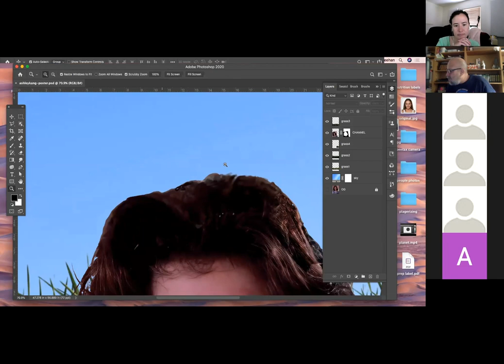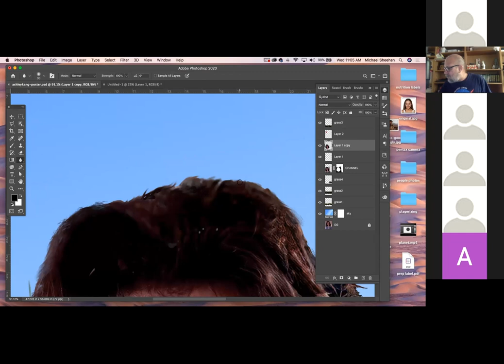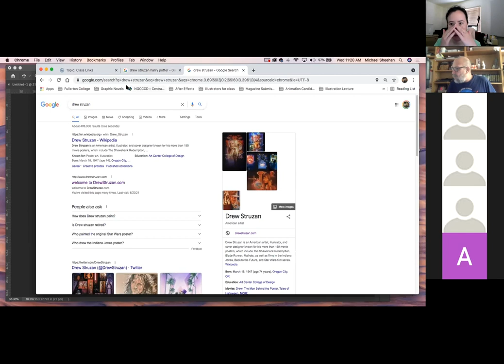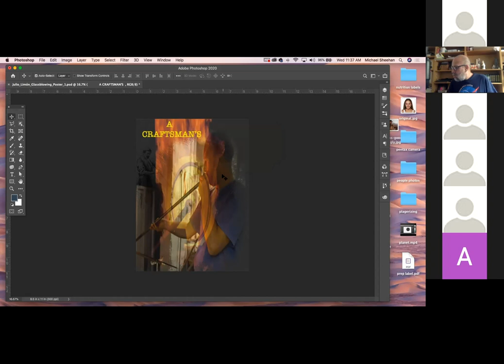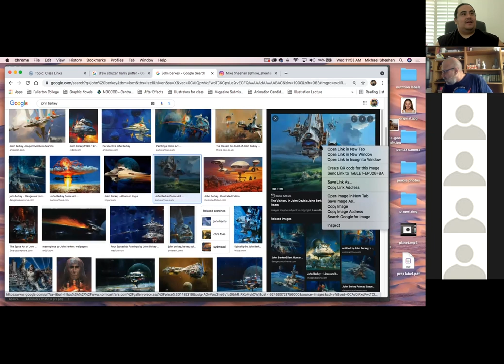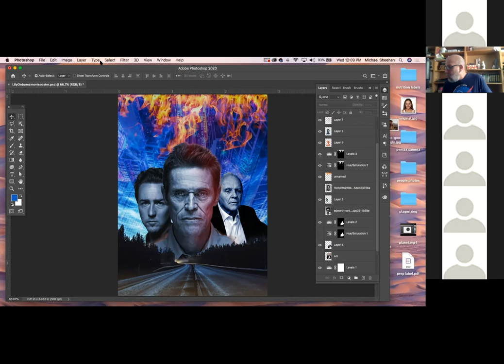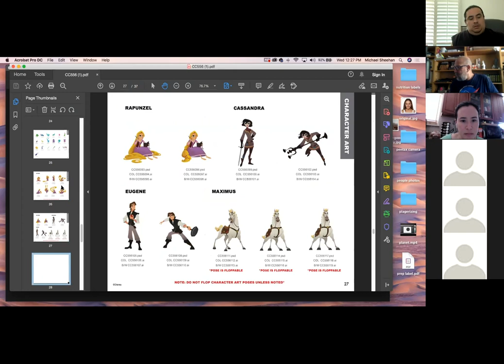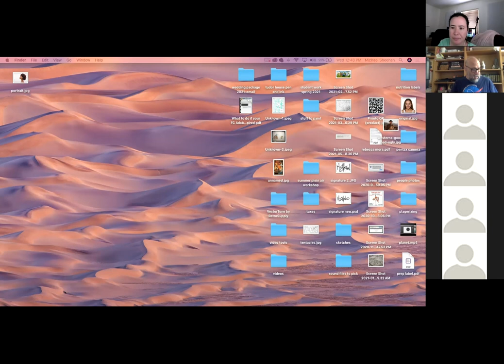101F Photoshop for Digital Artists June 23, 2021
Liquify filter.